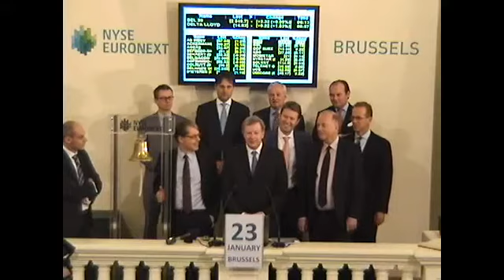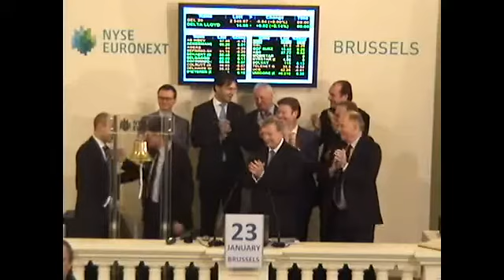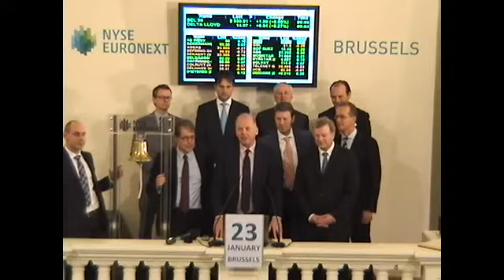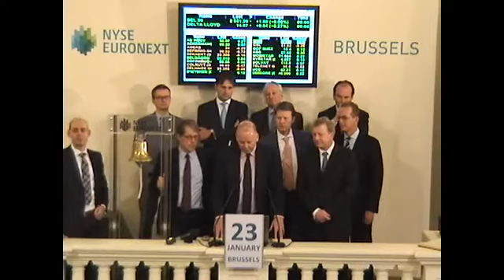First listing of Delta Lloyd on NYSE Euronext Brussels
On 23 January 2013, NYSE Euronext celebrated the first listing of Delta Lloyd shares on Brussels.

Jan van Autreve, CEO Delta Lloyd Life and Piet Verbrugge, Chairman of the Management Committee, Delta Lloyd Bank NV rang the Opening Bell at NYSE Euronext Brussels together with Niek Hoek, Chairman of the Board of Directors of Delta Lloyd NV.

Delta Lloyd is already listed on NYSE Euronext Amsterdam (symbol DL).